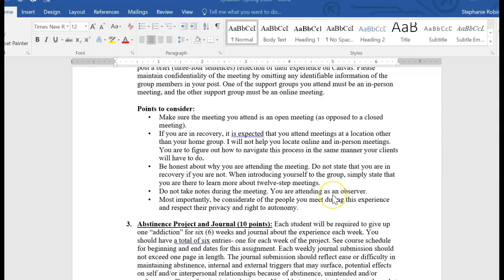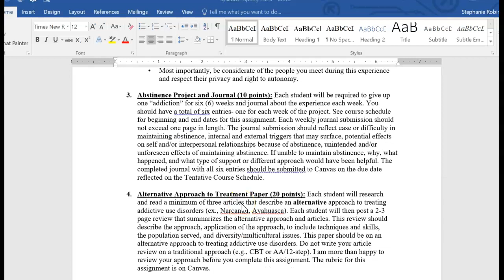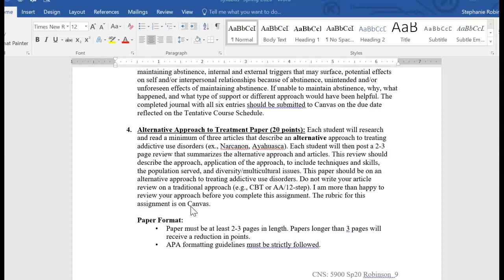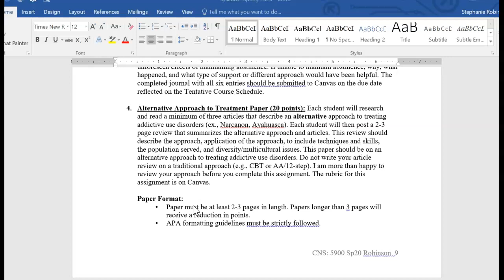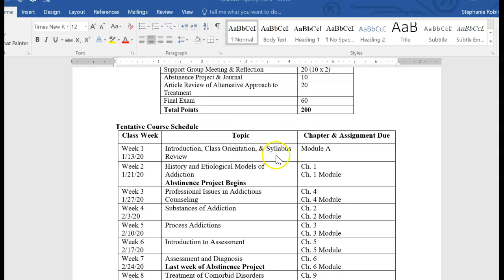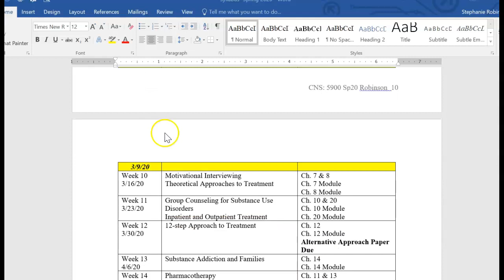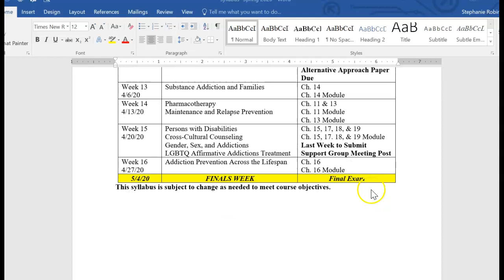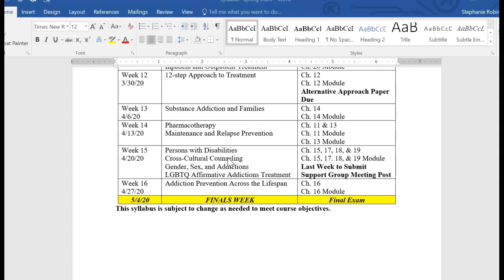Sp2020 Syllabus video 2